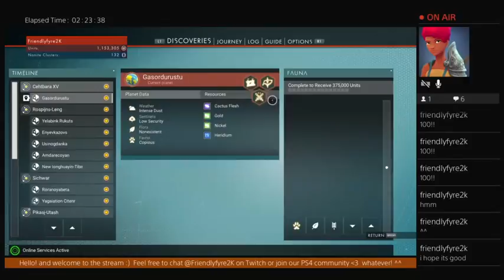[PS4|ENG] NMS | 1.32 Road of 100 followers!! (Part 10)